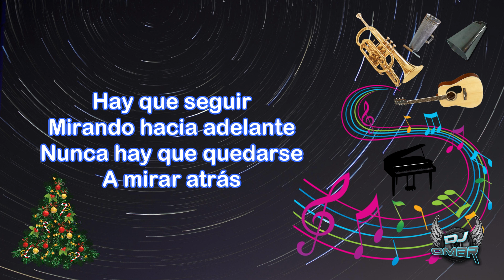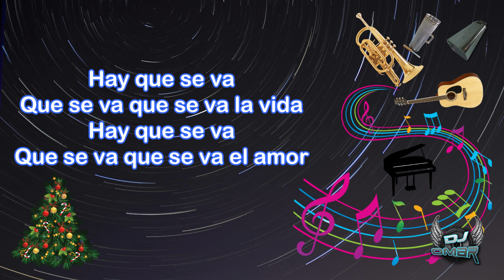Se Va La Vida - Rodolfo Aicardi (Letra)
Viva Diciembre …

Vamos a comer lechona …

El tiempo pasa
Y se nos va la vida
Y lo que pasa
Ya no vuelve más

Hay que seguir
Mirando hacia adelante
Nunca hay que quedarse
A mirar atrás

El tiempo pasa
Hay que vivirla
Con felicidad

Hay que alejar
Todas las amarguras
Que la vida es una
Y pronto se nos va

Hay que se va
Que se va que se va la vida
Que se va que se va el amor

Que se va todo es natural

Las tristezas y las penas
Nunca fueron buenas
Hacen mucho mal (bis)

Hay que seguir
Mirando hacia adelante
A mirar atrás
El tiempo pasa
Hay que vivirla
Con felicidad

Hay que alejar
Todas las amarguras

Que se va …